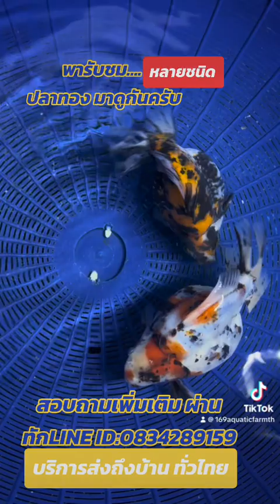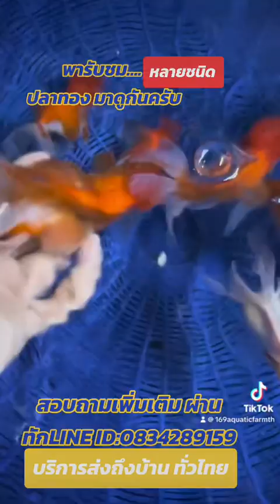ปลาเดินชมปลาทอง